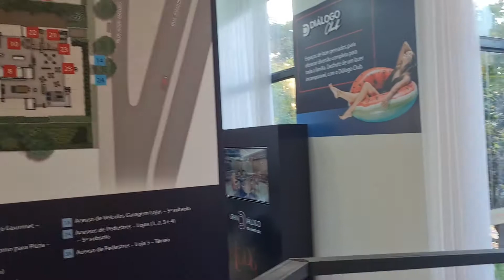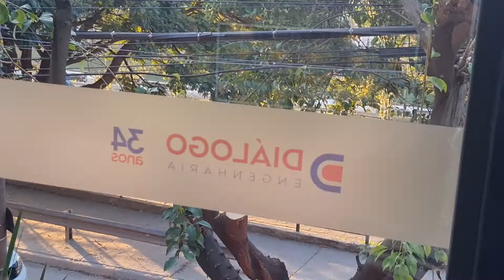Dialogo Vila Matilde CHAMA a Berys 9.52349059 Video 1 Projeto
GranHome & GranSmart Vila Matilde
Sou a Berys 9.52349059 Agende seu horário. (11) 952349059 ou direto no meu whatsapp

O maior e mais aguardado complexo imobiliário da Vila Matilde, em um terreno incomparável de 7.354m² que acomoda 3 torres, sendo 2 residenciais formando o GranHome condomínio independente com apartamentos de 3 e 2 dorms. (1 suíte), e um lazer de clube completo.

Temos também 1 torre, GranSmart, que conta apenas com studios para moradia ou investimento, Áreas Sociais, espaço eolaborativo,  fitness, lavanderia, salão de festas

O complexo todo conta com o Diálogo Mall: lojas com importantes serviços ao seu lado para otimizar o seu dia. Tudo isso em uma localização privilegiada a poucos passos do Metrô Vila Matilde e grandes avenidas, como a Radial Leste e Aricanduva,

Aréa de lazer completa do GranHome:
Bicicletário
Brinquedoteca
Churrasqueira e Forno para pizza
Deck Molhado
Espaço Pilates
Fitness
Fitness Externo
Pet Place
Piscina Adulto com Raia de 25m
Piscina Infantil
Playground
Praça com Espelho d'Água
Quadra Recreativa
Salão de Festas
Salão de Festas Infantil
Salão de Jogos
Salão de Jogos Juvenil
Solarium

Financiamento bancário e direto com a Construtora Diálogo.
Chama a Berys 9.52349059 Agende seu horário. (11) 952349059 ou direto no meu whatsapp

Dialogo Vila Matilde CHAMA a Berys 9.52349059 Video 1